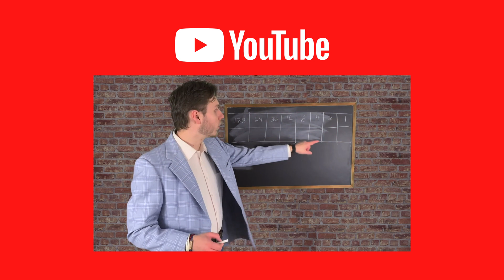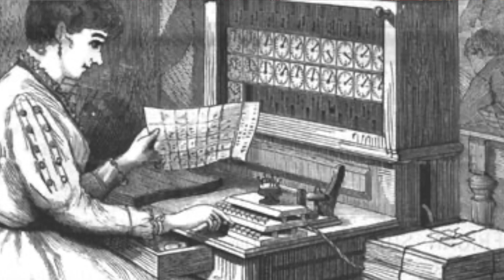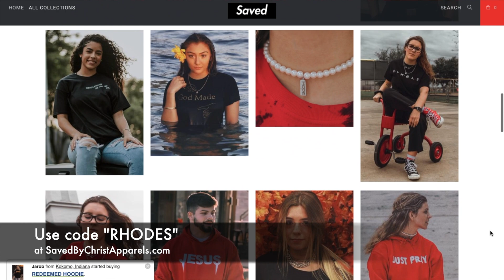STORING DATA: The Jacquard Loom | The History of Computers, Ep. 13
In 1801, Joseph Marie Jacquard demonstrated the Jacquard mechanical loom. His invention lead directly to data and computer storage devices, as well as computer programming, used through the 20th century. Although completely mechanical, the Jacquard Loom is one of the most influential pieces in early computing and technology history.